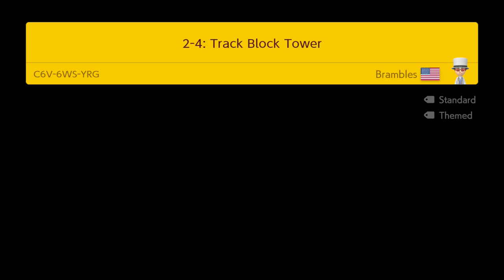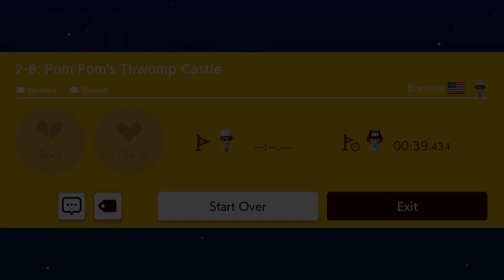Super Mario 2D Adventure - World 2 Showcase! (Super Mario Maker 2 Traditional Game)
Hey, y'all! This right here is a full showcase of all 10 levels in World 2 of Super Mario 2D Adventure! You can find all the level codes down below or in the video itself! Hope y'all enjoy the showcase!

WORLD 2: Sunbaked Sands

2-1: Searing Sahara
YRG-67H-88G

2-2: Crispy Caves
3JF-64J-R2G

2-3: Demolition Department
M09-0C2-HHF

2-4: Track Block Tower
C6V-6WS-YRG

2-5: Construction Camp
C6Q-V01-KGG

2-6: Haunted Hop-Chop Halls
ML8-H5J-R2G

2-7: Mystery House Rush
5RV-T9L-RPF

2-8: Pom Pom's Thwomp Castle
CVX-2FC-4FF

2-E1: Dry Dunes
QWN-74T-8KF

2-E2: Conveyor Belt Blitz
XST-5M1-HMG

super mario
super mario 3d world deluxe
super mario 2d adventure
mario maker
mario maker traditional game
best mario maker levels
mario trailer
new mario
nintendo switch